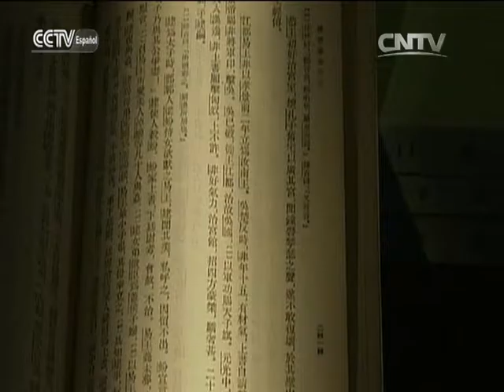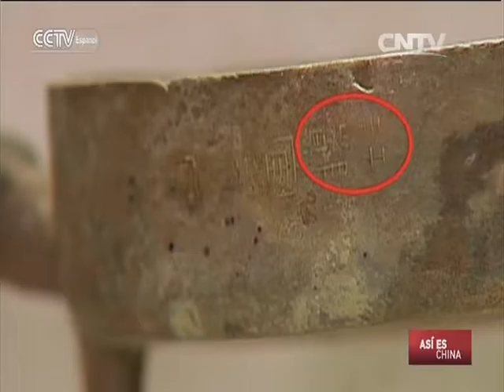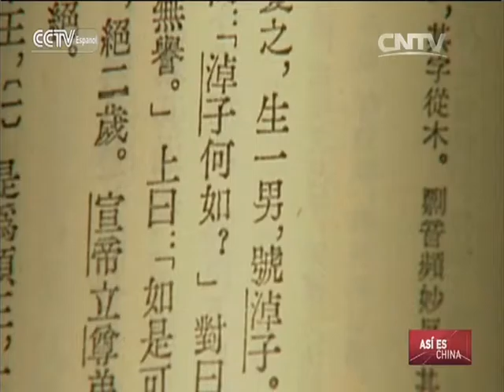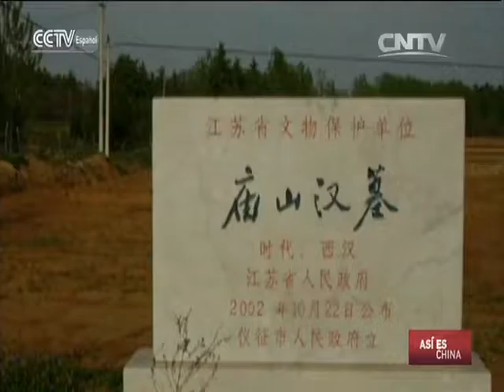ASÍ ES CHINA - El Gran Secreto del Rey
ASÍ ES CHINA 07/07/2016 El Gran Secreto del Rey